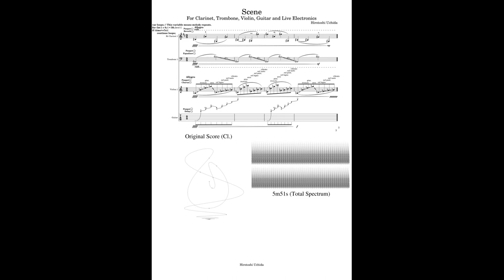Scene for Clarinet, Trombone, Violin, Guitar and Live Electronics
This is made by using MuseScore and I adopted microtone, graphical score, minimalism music, special playing technique, JavaScript writing, IanniX and Audacity.